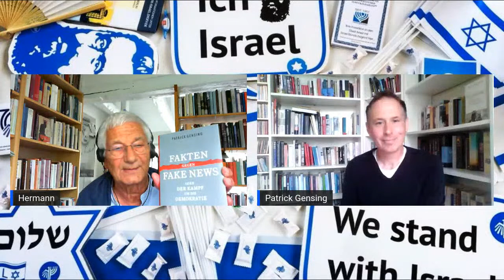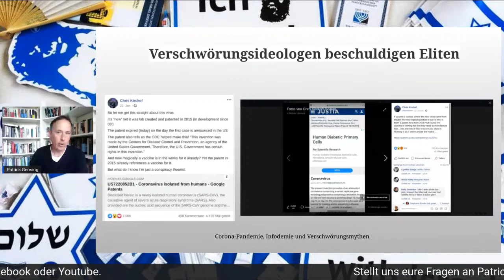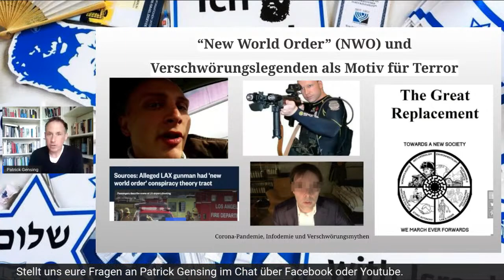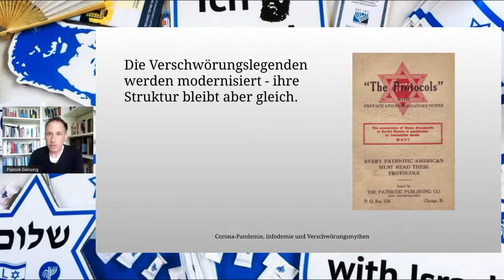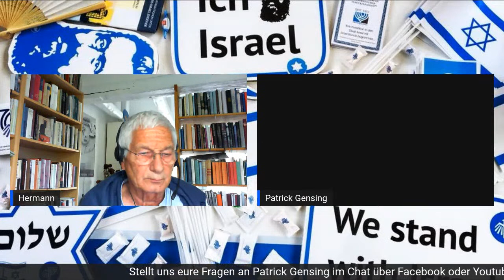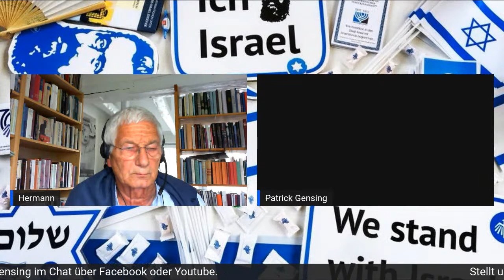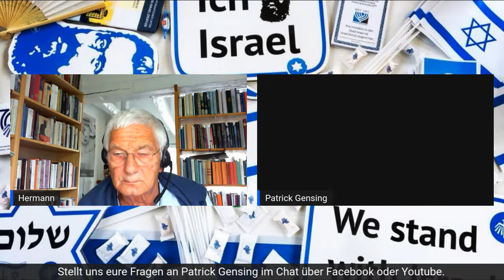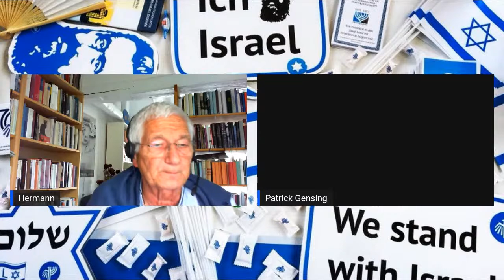Antisemitische Verschwörungsmythen in Corona-Zeiten, Vortrag mit Patrick Gensing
Antisemitische Verschwörungsmythen in Corona-Zeiten, Vortrag mit Patrick Gensing. Moderation: Hermann Kuhn

Das Corona-Virus kommt global, unsichtbar, parasitär, heimtückisch daher – was scheint also näher zu liegen, als die Juden mit ihm in Verbindung zu bringen, denen man all das schon lange nachsagt? Und in der Tat ist den vielen Verschwörungsmythen, die heute über das Virus kursieren, häufig genug auch der alte Antisemitismus beigemischt, manchmal neu verkleidet. Diese offenen und verdeckten Formen des Antisemitismus vom Iran bis zum "Widerstand" wird Patrick Gensing in seinem Vortrag aufspüren.

Patrick Gensing ist "Faktenfinder", Journalist bei der ARD Tagesschau und Buchautor. Sein letztes Buch (Duden Verlag, 2019) trägt den Titel "Fakten gegen Fake News oder Der Kampf um die Demokratie", davor hat er unter anderem veröffentlich "Rechte Hetze im Netz – eine unterschätzte Gefahr" und "Das Netzwerk der Identitären" (mit A. Speit, Ch.Links Verlag).

In Kooperation mit der Amadeu-Antonio-Stiftung, Landeszentrale für politische Bildung Bremen, dem Jugend- und Gedenkprojekt gegen rechte Gewalt Köfte Kosher sowie uns, dem Jungen Forum DIG Bremen.

+++ Leider mussten wir zu diesem Video die Kommentare deaktivieren. Wir diskutieren gerne, aber nur über Tatsachen, nicht über wirre Paralleluniversen. Wir bitten um Euer Verständnis! +++